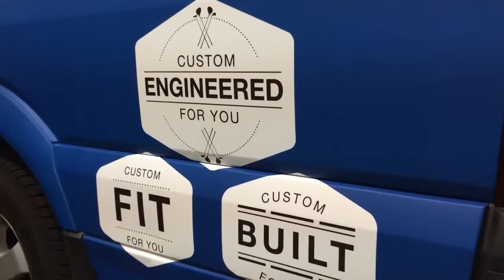Vehicle Wrap Time Lapse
Ever seen a vehicle wrap? Watch how it's done in this short time-lapse video.